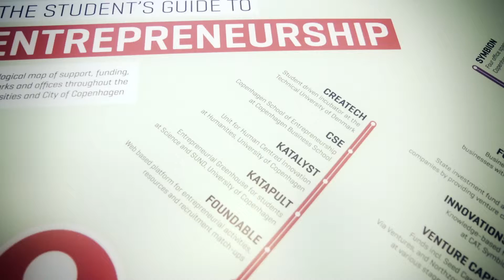StartupSpirits - Promo Video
Promo video for StartupSpirits, an edutainment game for young entrepreneurs.